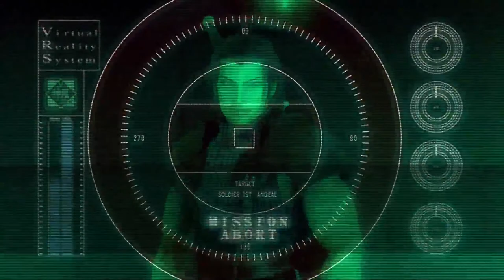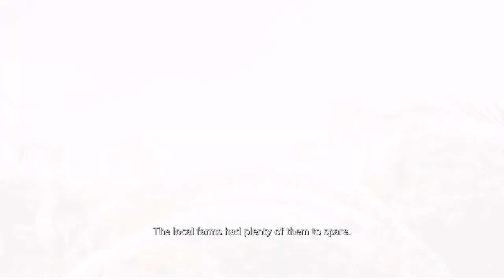Final fantasy 7 Crisis Core | NEW YEARS LIVE STREAM